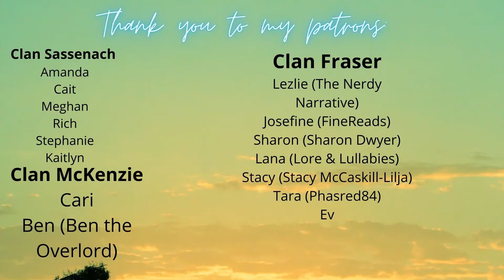I Read 12 books, 1 Essay! | November Wrap Up | December TBR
In today's video I give a quick wrap up of the books I finished in November and the books I'm looking forward to reading in December.

Timestamps:
00:00 Intro
01:11 November Wrap Up
07:24 November Carry-Overs to December
08:10 December TBR

November Wrap Up
The Every-day Life of Abraham Lincoln (Still hoping to start in November)
Coalition's End
December TBR
The Slab
Ephyra Rising
Origin Stories